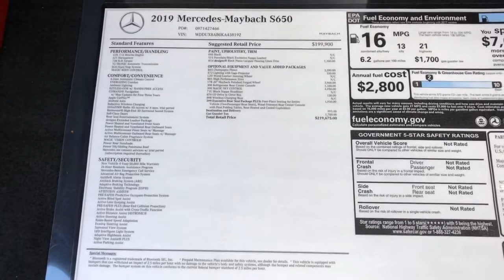Mercedes Benz S Class Maybach S 650 For Sale Scottsdale, AZ mp4